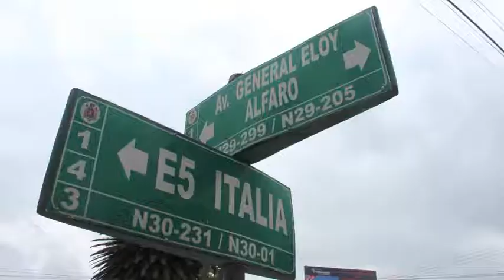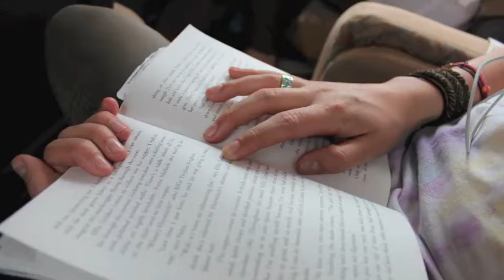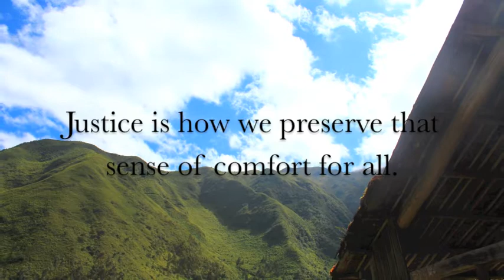Dave O'Connor- Finding Peace and Justice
In my second semester of Sophomore year at Providence College, I took a class entitled Global Community Lens. The class focused on photography and how it can be used to break barriers and to portray issues such as Peace and Justice. We worked with youth in Providence at City Arts and traveled to Ecuador over spring break.